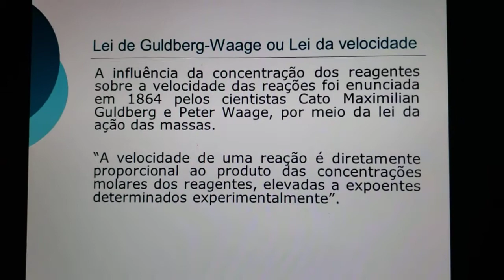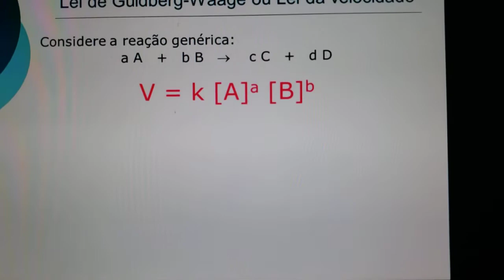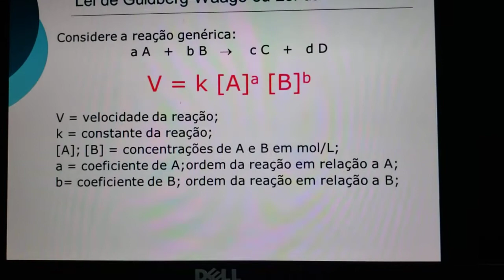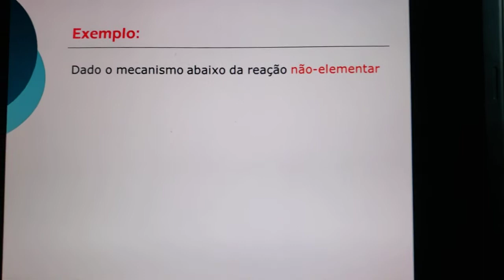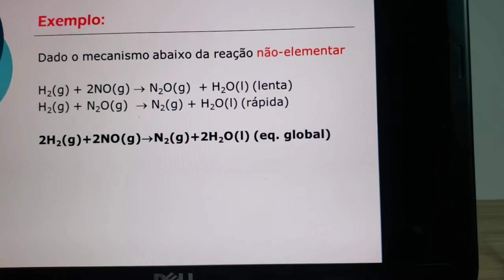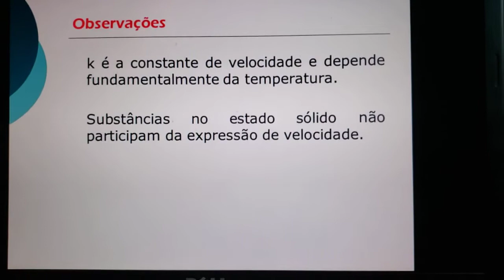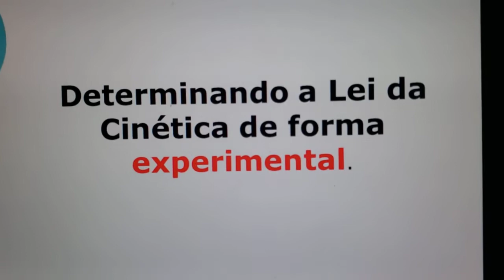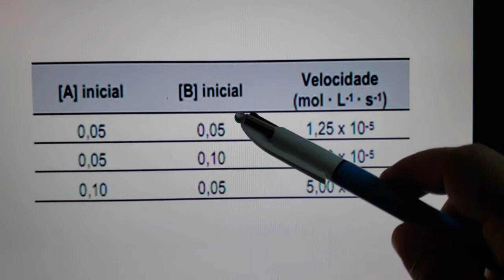Lei das velocidades (cinética)